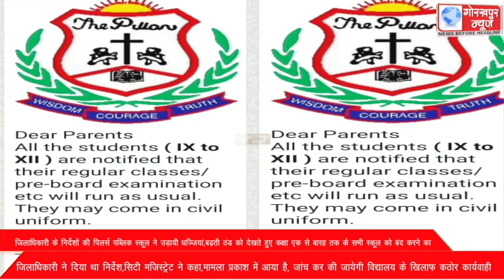जिलाधिकारी के निर्देशों की पिलर्स पब्लिक स्कूल ने उड़ायी धज्जियां,बढ़ती ठंड को देखते हुए कक्षा एक से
जिलाधिकारी के निर्देशों की पिलर्स पब्लिक स्कूल ने उड़ायी धज्जियां,बढ़ती ठंड को देखते हुए कक्षा एक से बारह तक के सभी स्कूल को बंद करने का जिलाधिकारी ने दिया था निर्देश,सिटी मजिस्ट्रेट ने कहा,मामला प्रकाश में आया है, जांच कर की जायेगी विद्यालय के खिलाफ कठोर कार्यवाही